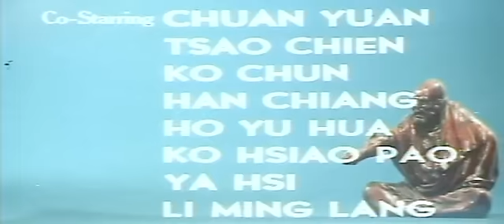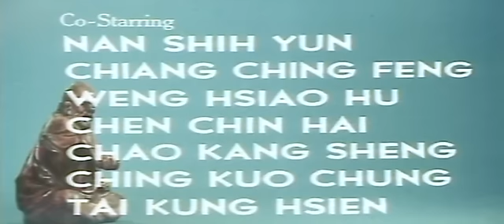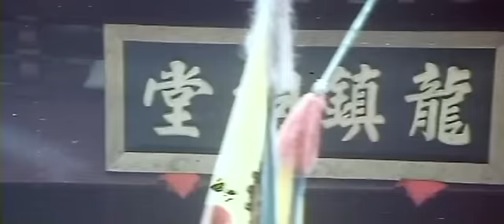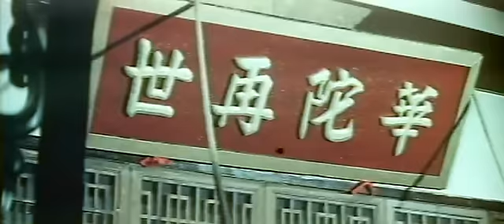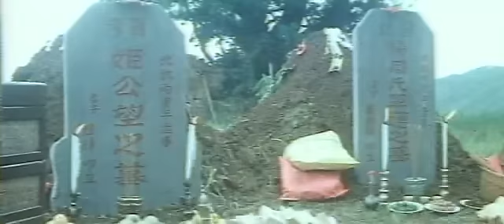Битва монаха Шаолинь (боевые искусства 1977 год)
Любителям старых фильмов о боевых искусствах .

Фильмы не пропущенные Ютубом, можно посмотреть на моей странице в майл.ру

Очень много фильмов не пропускает Ютуб, потому смотрите их на моем канале в майл.ру